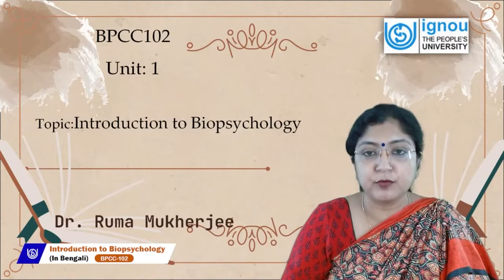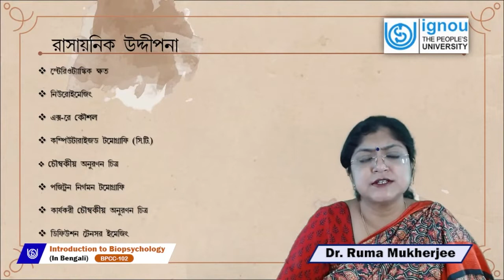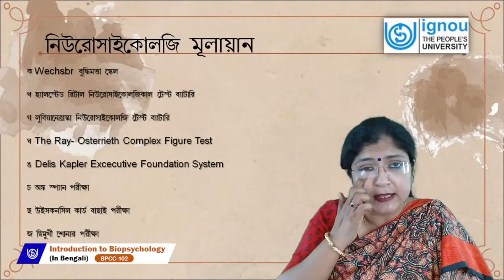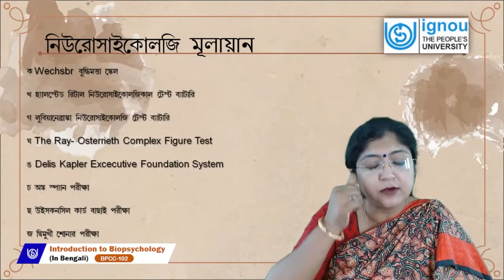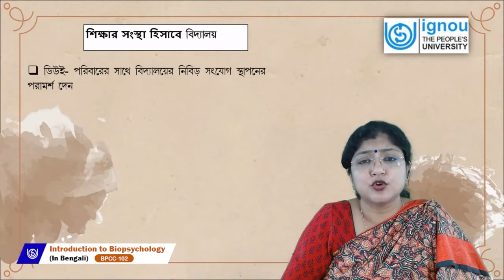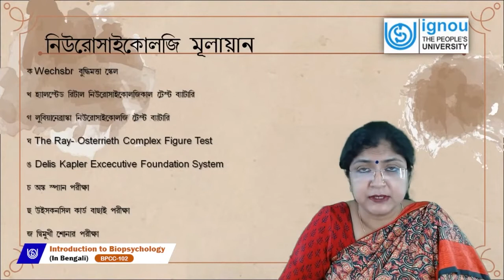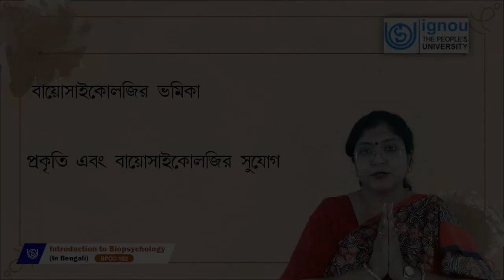Introduction to Biopsychology (In Bengali)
BPCC-102
Dr. Ruma Mukherjee
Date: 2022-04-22